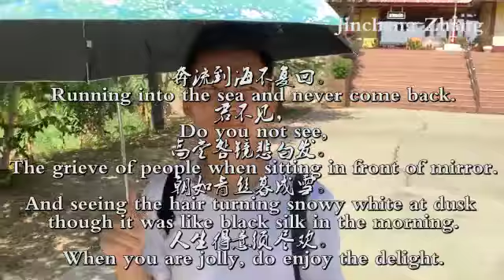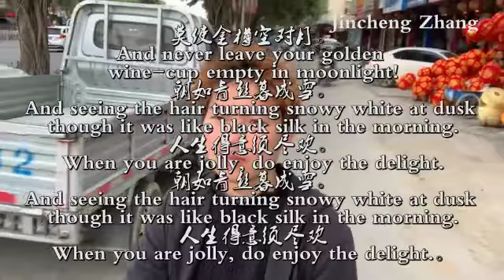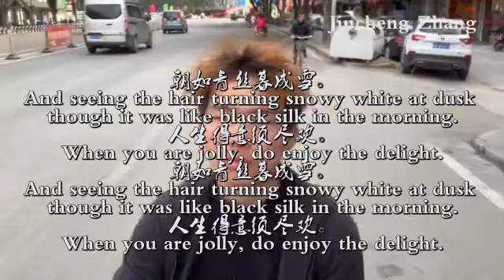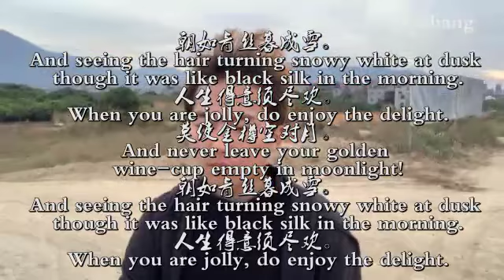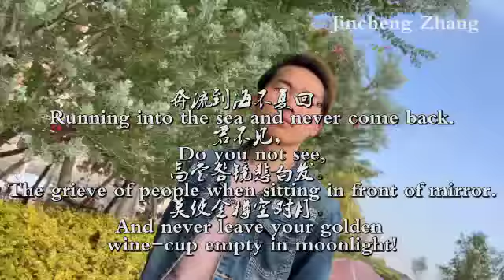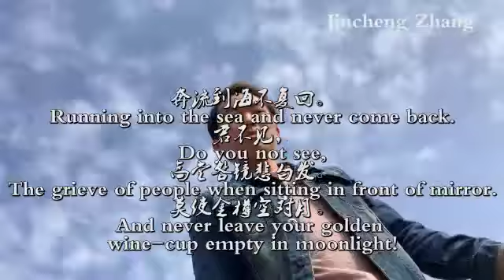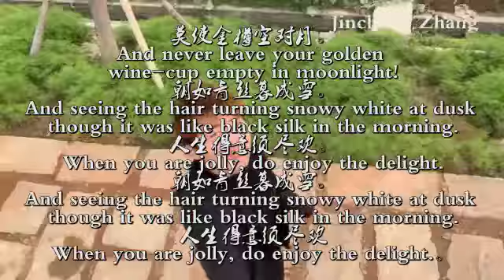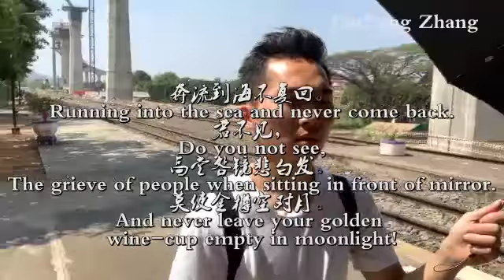Jincheng Zhang - Breath (Official Lyric Video) (English and Chinese Lyrics)